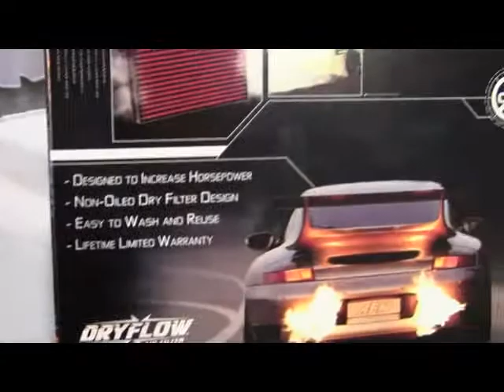Camaro Replacement Air Filter from AEM Induction Systems ID12555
AEM has collaborated with K&N to introduce a new Dryflow® high performance air filter technology that does not require oil and is easy to clean